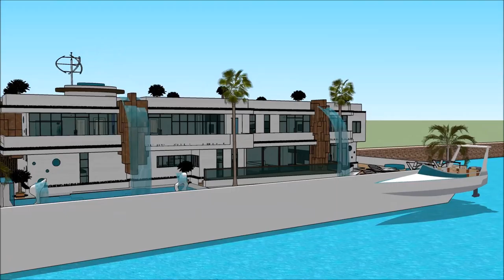MEREMESS ESTONIAN INTERNATIONAL BOAT SHOW 2018 TALLINN PAATMAJA Luxury Yacht and Houseboat Charter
The houseboatzania launching an innovative high-end luxury yacht houseboat home design potentially as a display of exhibition of the MEREMESS   ESTONIAN INTERNATIONAL BOAT SHOW 2018 TALLINN PAATMAJA Luxury Yacht and Houseboat Charter.

The collection of the Houseboatzania concept of MEREMESS   ESTONIAN INTERNATIONAL BOAT SHOW 2018 TALLINN PAATMAJA Luxury Yacht and Houseboat Charter consists of high luxury and architectural art pieces in minimalism combined with living on the waterfront of the harbour of

The houseboat yacht design has the basis to sustain living with high standards and contemporary structural design at MEREMESS   ESTONIAN INTERNATIONAL BOAT SHOW 2018 TALLINN PAATMAJA Luxury Yacht and Houseboat Charter with numerous of prospects for excessive living and celebrating the desire of life worldwide: